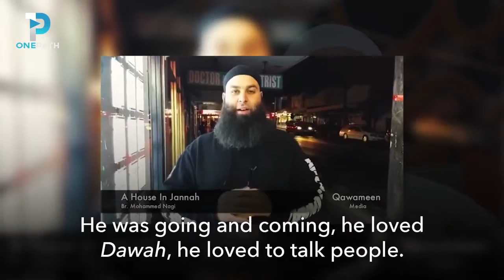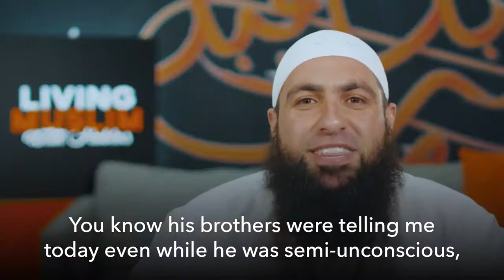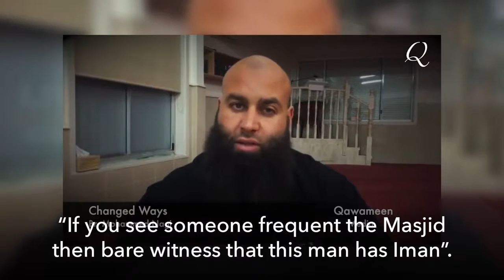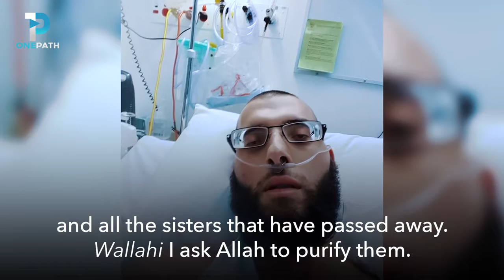What Does Muhammad Nagi's death teaches us~Very Powerful ● Mohammad Hoblos|| Storng Reminder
Assalamu Alaikum Warahmatullah dear Brothers and Sisters. I am trying to serve Islam via YouTube, In Sha Allah I hope You guys will like my YouTube channel and the non-muslim brothrs and sisters will know what is Islam
JazzakumAllahuKhair for watching
BaarakAllahuFeek. ☺😊💖👍☝